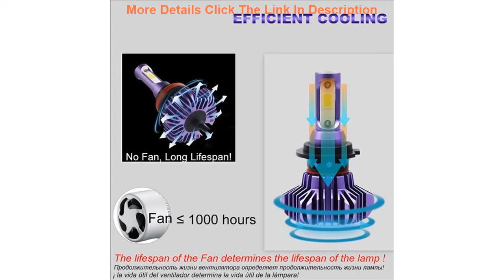BraveWay Led Light for Auto Led H4 H7 H11 9005 9006 H1 Headlamp Ice Bulb Led Headlight Car Automob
BraveWay Led Light for Auto Led H4 H7 H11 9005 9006 H1 Headlamp Ice Bulb Led Headlight Car Automobile Diode Lamps H1 LED Bulbs

Related Video With BraveWay Led Light for Auto Led H4 H7 H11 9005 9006 H1 Headlamp Ice Bulb Led Headlight Car Automobile Diode Lamps H1 LED Bulbs

For Suzuki GSXR 1000 GSXR1000 GSX-1000 K5 K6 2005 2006 Rear Tail Light Brake Turn Signals Integrated LED Light Motorcycle light =
For Volkswagen VW Transporter Caravelle T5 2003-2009 Excellent Ultra bright illumination CCFL Angel Eyes kit Halo Ring =
Raizi 100/125mm Felt Polishing Wheel for Angle Grinder M14 5/8-11 Polisher on Marble Diamond Felt Polishing Disc with Adapter =
For Kawasaki VULCAN S 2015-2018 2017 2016 VULCAN 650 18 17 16 radiator protective cover Guards Radiator Grille Cover Protecter =